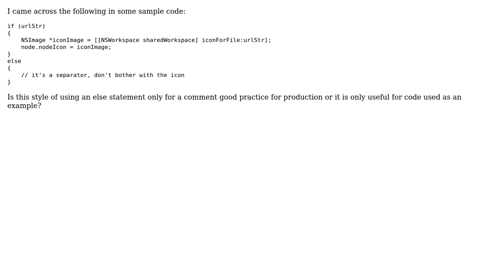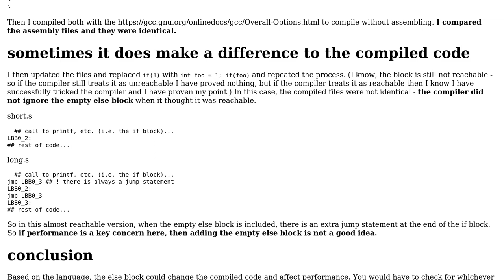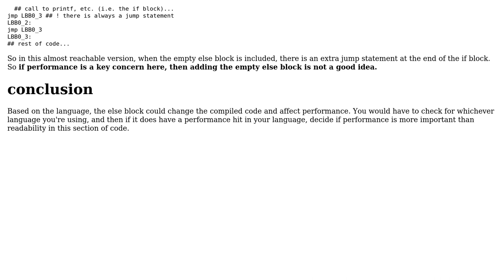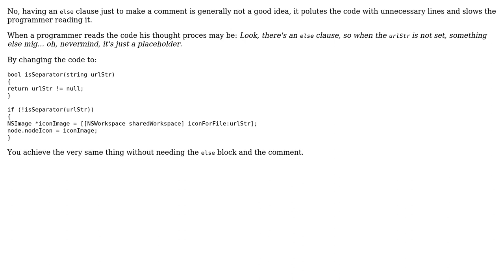Should an Else statement be used just for a comment? (4 Solutions!!)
Should an Else statement be used just for a comment?

With thanks & praise to God, and with thanks to the many people who have made this project possible! | Content (except music & images) licensed under CC BY-SA | Music | Images & others | With thanks to user Steve Moser user Philipp user DesignerAnalyst user Andy user alexanderbird and the Stack Exchange Network Trademarks are property of their respective owners. You are responsible for your own actions.